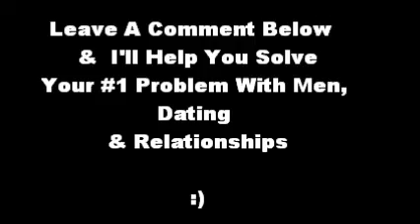Smarter Dating - Advice For Women on How to Solve Your #1 Dating & Relationship Problem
Joe Amoia, The Smarter Dating Guy, gives you his dating mess to dating success story and shares how you can solve your #1 problem with men, dating & relationships